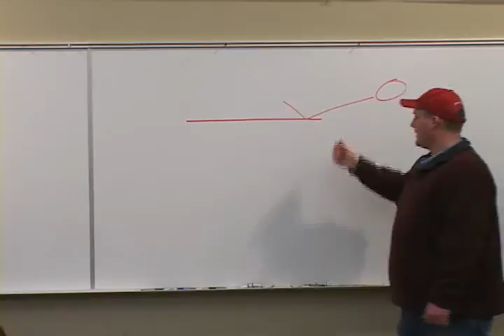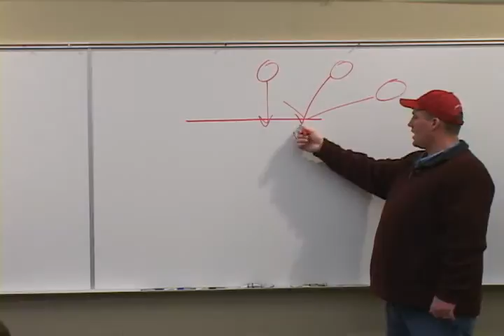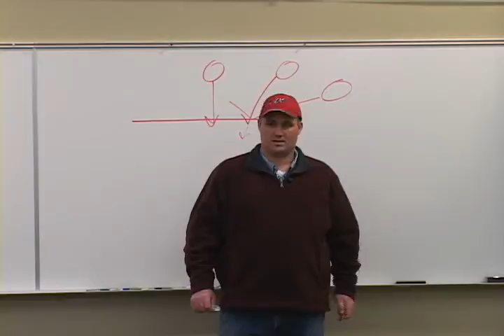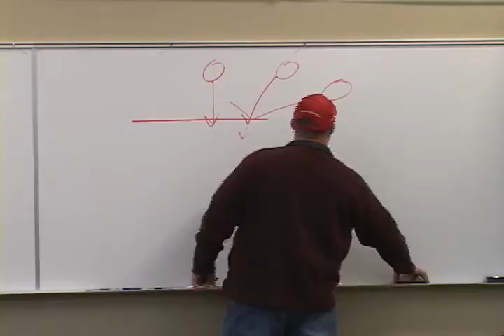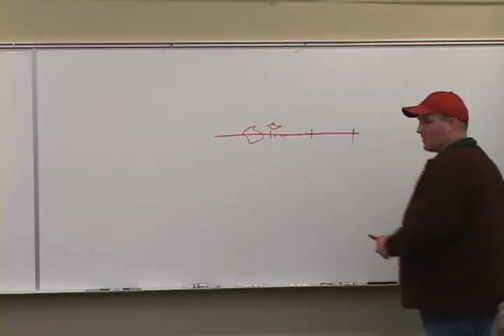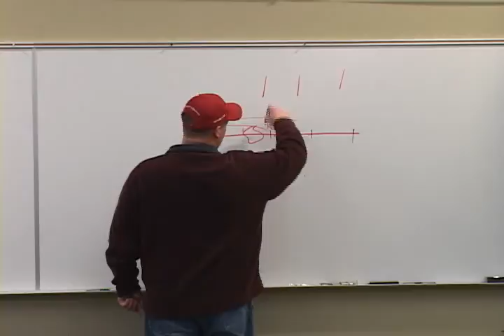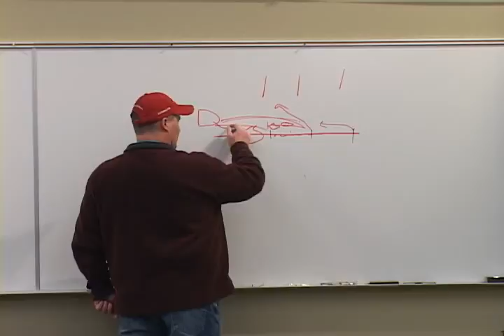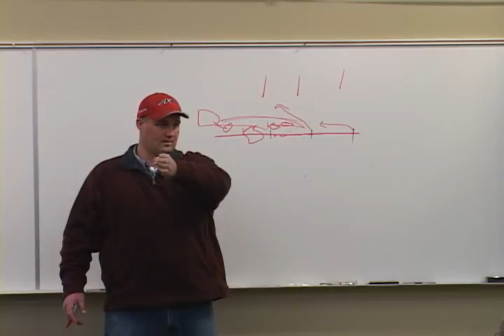Night Walleye Part:3 "AX Fishing Academy"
This 4 part seminar, presented by Seth Burrill of the Angler's Xperience, will help you catch more walleye at night. If you love walleye fishing this video is definitely for you.